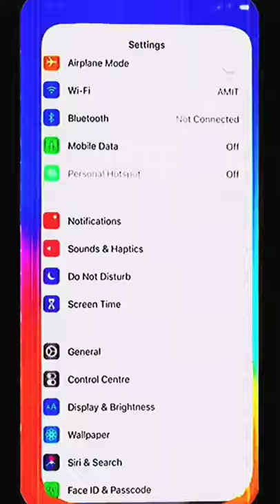iphone 14 pro max trailer 2022 / Iphone 14 Pro max leaks, / Iphone 14 pro max review